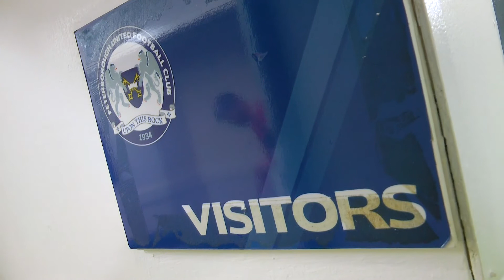FC Mayho v FC Harrington - MOTD atmosphere clips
FC Mayho played FC Harrington at the ABAX Stadium in Peterborough on 13 May 2017. Here are some of the atmosphere clips that accompany the game on the DVD.